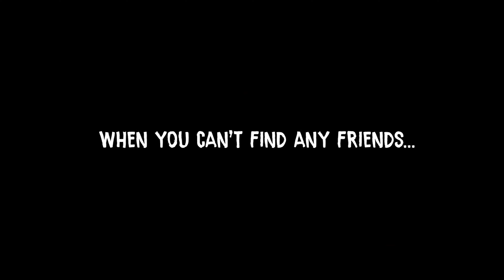¡MIS RECOMENDACIONES! - REBAJAS de NAVIDAD en PS4 y PS5 - TOP 10 - Opinión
Hoy os traigo un video sobre mis recomendaciones personales referentes a las rebajas de navidad en ps4 y ps5. Un top 10 de las mejores rebajas, en mi opinión, disponibles en la PlayStation store.